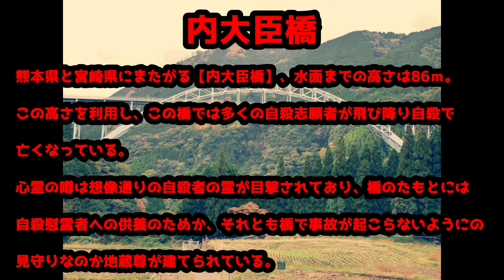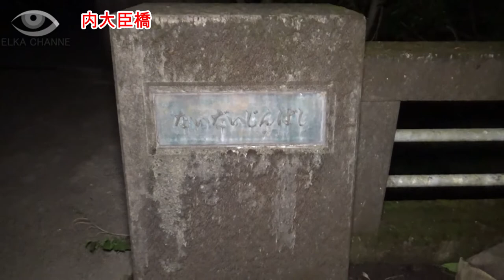【心霊スポット】赤橋と同レベル⁉内大臣橋！